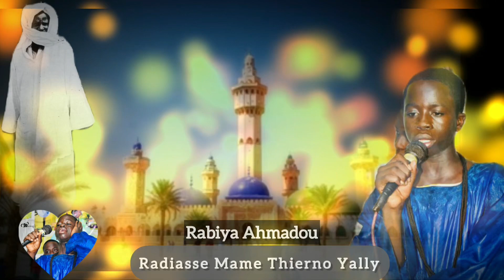Radiasse Rabiya Ahmadou par Mame Thierno Yally xassida